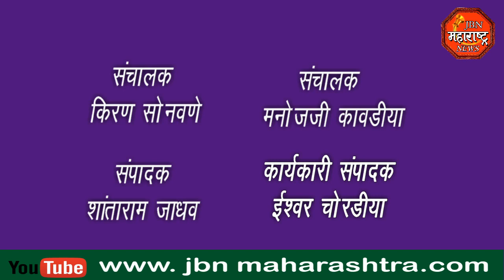प्रती पंढरपूर शेंदुर्णी नगरीतील 278 वा विठ्ठल रुख्मिणी रथोत्सव पालखी सोहळा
विठ्ठल रुख्मिणी 278 वा रथोत्सव पालखी सोहळा